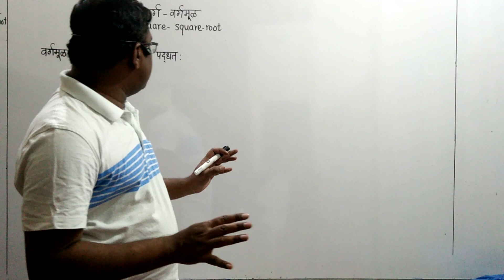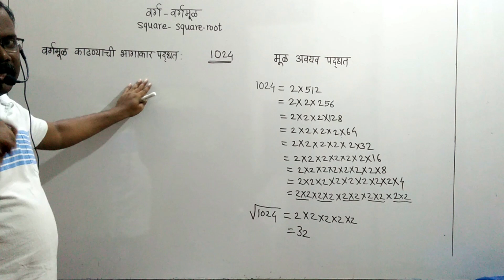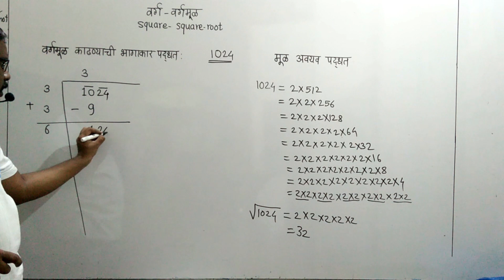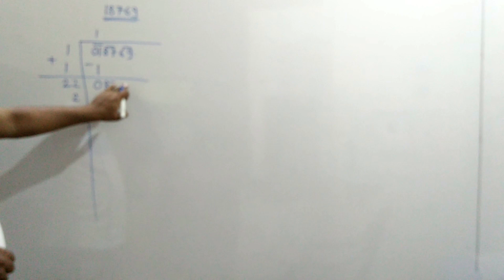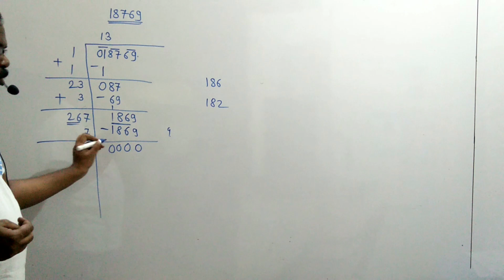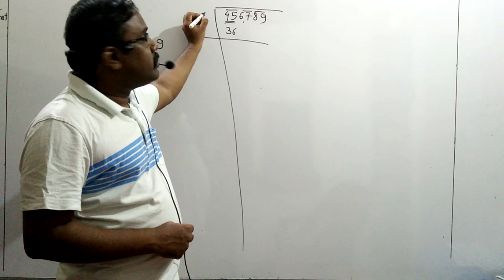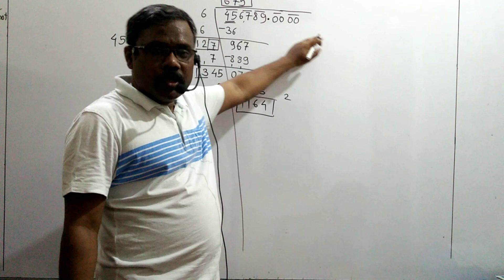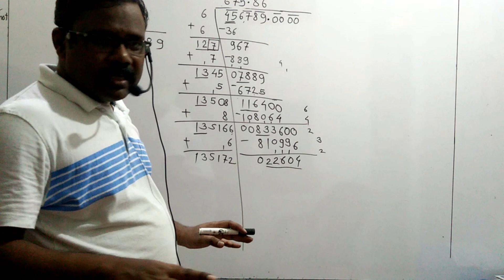square root by division method